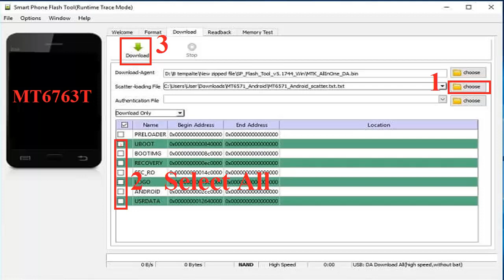Flash Condor M1 Direct Link فلاشة كوندور M1 100% شغالة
Condor M1 = Gionee A1
firmware Gionee A1